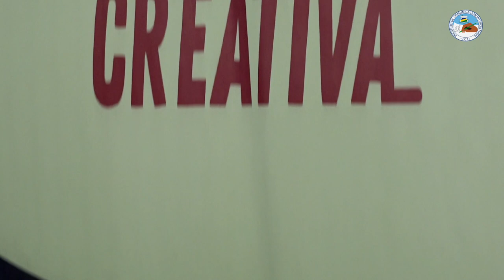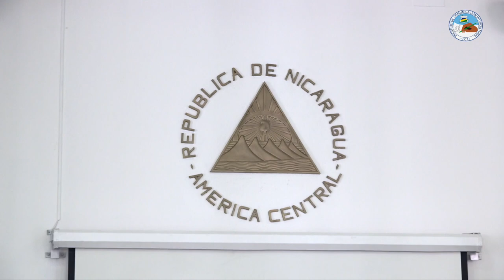RALLY I “Indian Nani URACCAN", gana primer lugar a nivel nacional, en la categoría Impacto Social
🎉 🏆 Representando orgullosamente a la Costa Caribe, el equipo ganador a nivel nacional en la categoría Impacto Social, en el Rally Latinoamericano de Innovación 2021, de URACCAN recinto Nueva Guinea, fue galardonado por su invaluable participación en este importante evento.